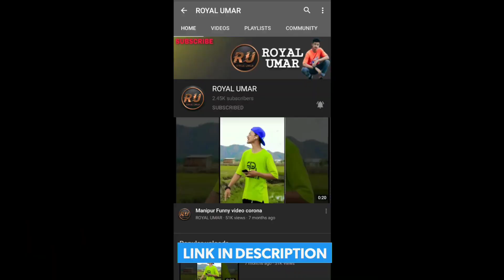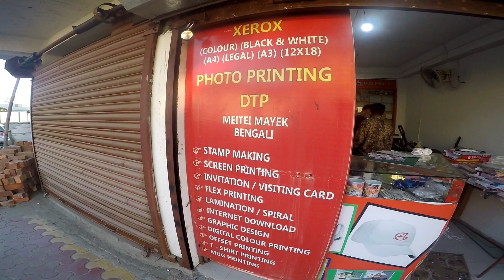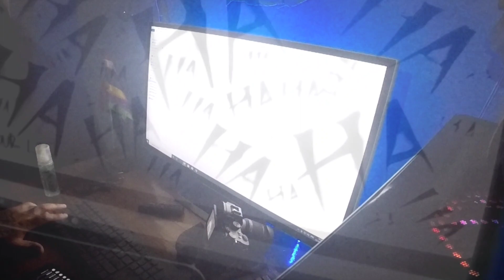Merch is on the way 🔥🔥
Big thanks to my bro